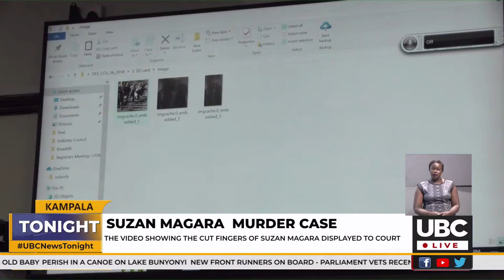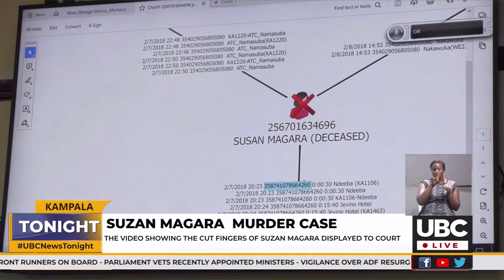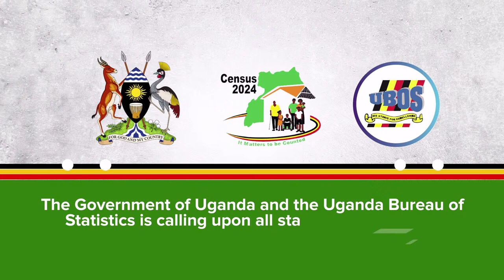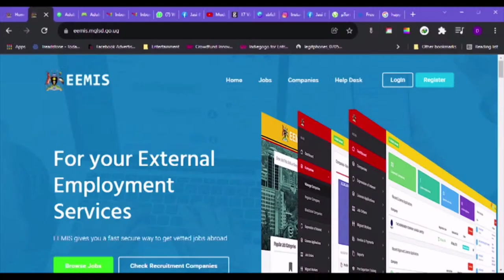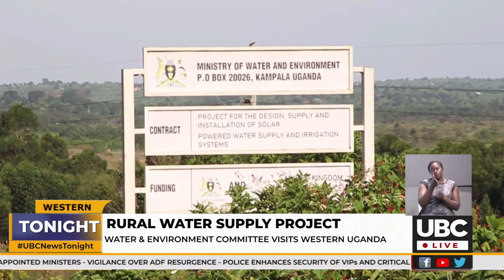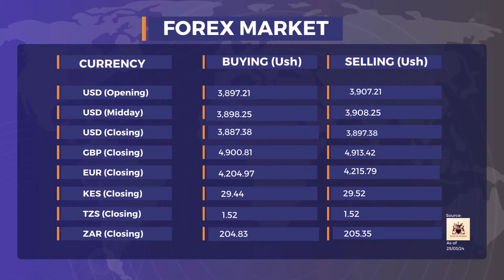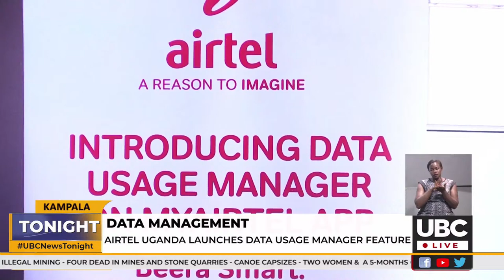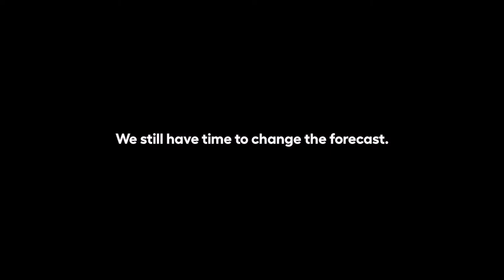LIVE: UBC NEWS TONIGHT @10PM WITH MICHEAL JORDAN LUKOMWA | MARCH, 25 2024